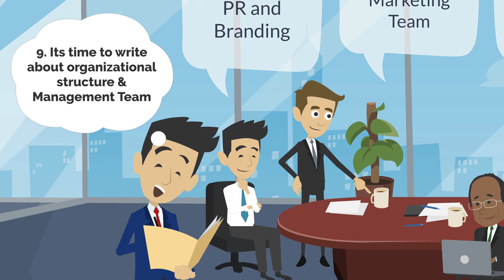WRITING a BUSINESS PLAN (Short Animated Movie)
This is a short animated silent movie, about how to write a business plan with 20 simple and effective steps. Write your business plan step by step by watching this video. Also, ask your questions in comment section.